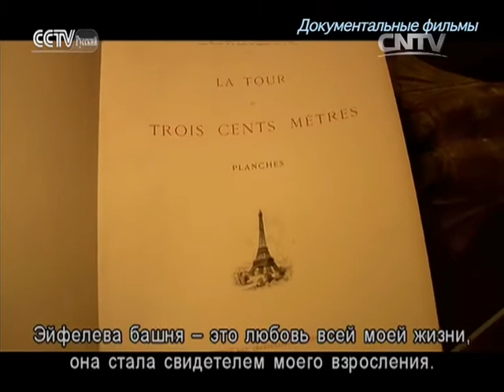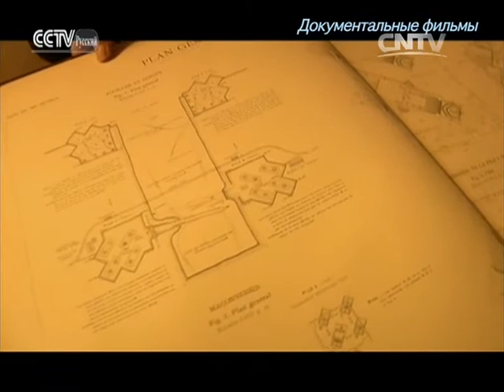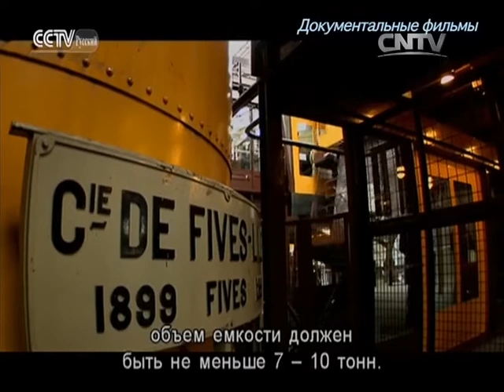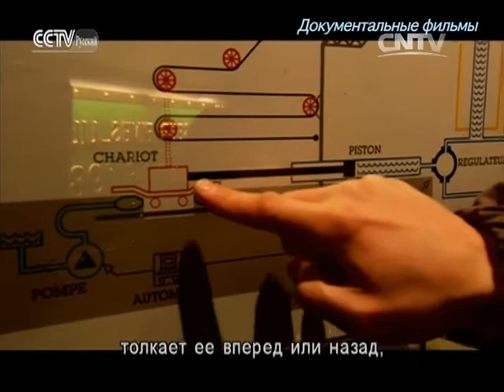Документальные фильмы 28/04/2016 Путь к цивилизации - Знак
Документальные фильмы 29/04/2016 Путь к цивилизации - Знакомство со Средиземным морем Серия 34 Эйфелева башня